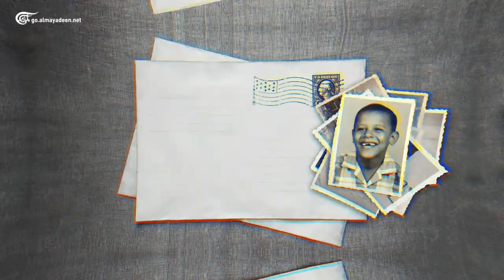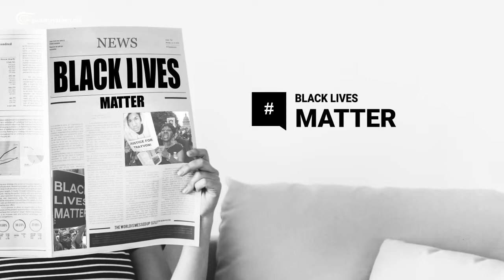العنصرية والصراع السياسي في أميركا.. ما القصة؟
حركة "حياة السود مهمة" تنقسم المواقف بشأنها بين الأطراف السياسية في أميركا.